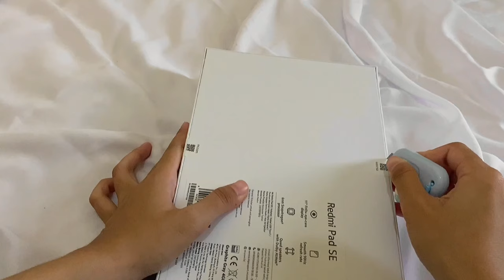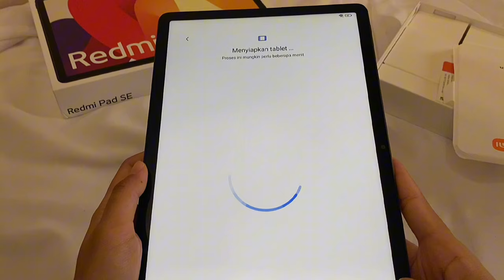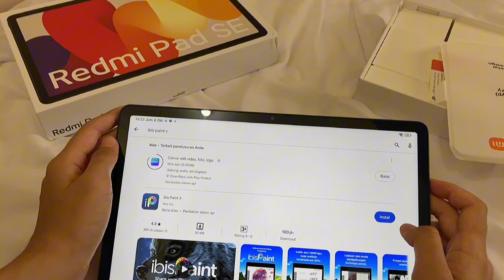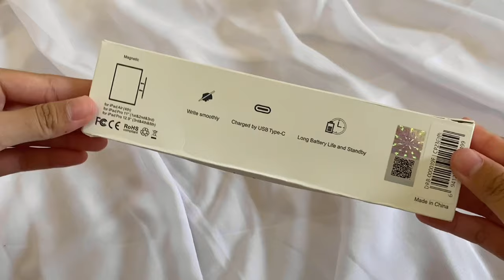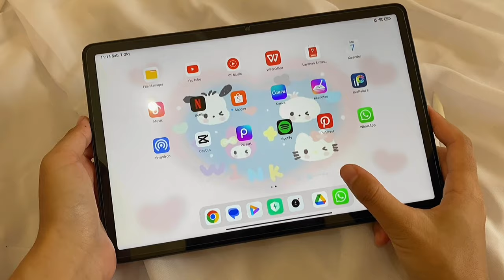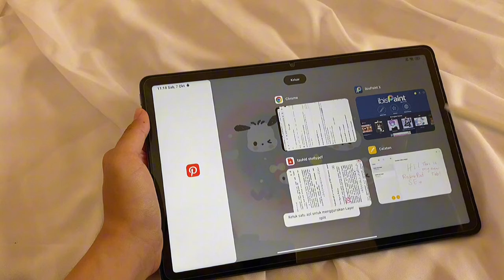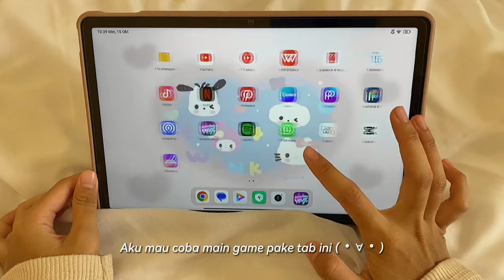Redmi Pad SE unboxing ✧ | accessories, stylus pen, camera test ,game test 💭🧸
Hai semuanya makasih banyak ya buat yang udah mau nonton video ini 💓
semoga kalian suka sama video ini dan komen dibawah yaa next nya aku bakal bikin video apa lagi (⁠≧⁠▽⁠≦⁠)😸
See u di video selanjutnya 👋